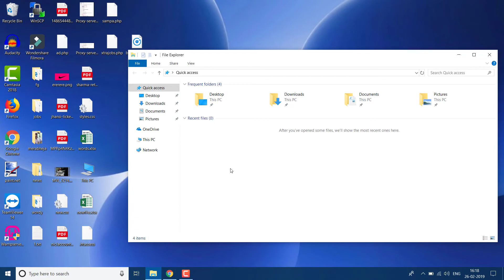Clear Recent files in Windows 10 Quick access File Explorer